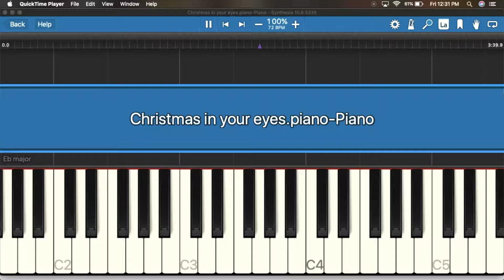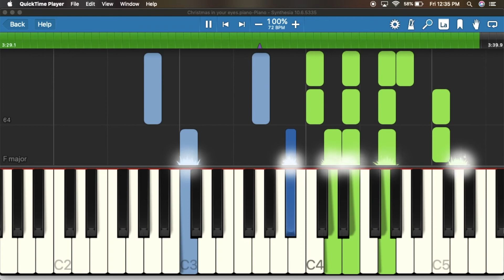Christmas in Your Eyes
Piano Accompaniment